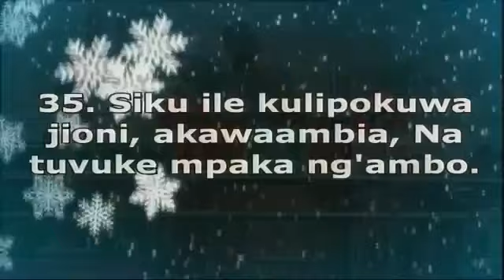MCH DANIEL MGOGO - KANISA NI CHOMBO CHA KUBEBA INJILI YA UKOMBOZI (OFFICIAL VIDEO)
MCH DANIEL MGOGO - 'KANISA NI CHOMBO CHA KUBEBA INJILI YA UKOMBOZI''